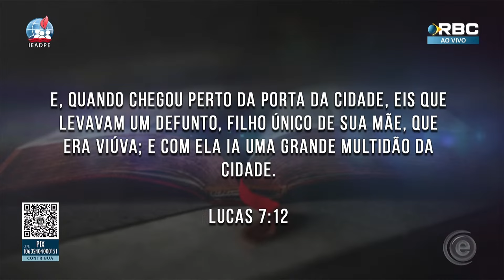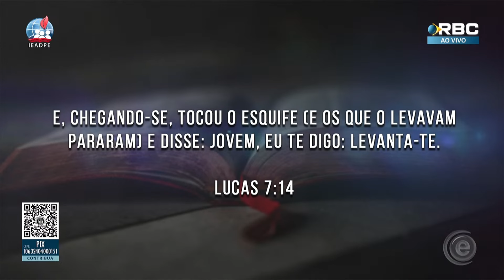LOURDINHA SILVA [HD] ALTAR DE DEUS 04/04/2024